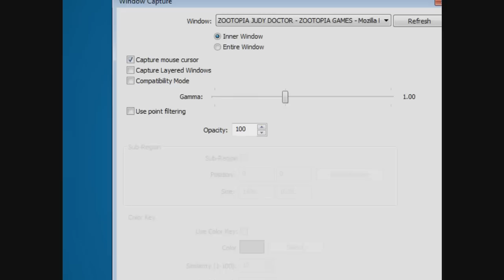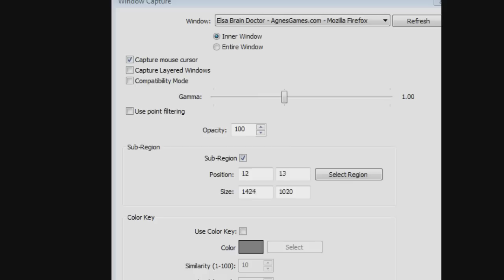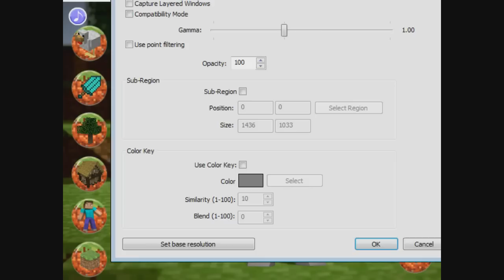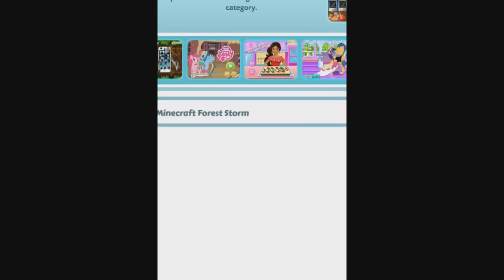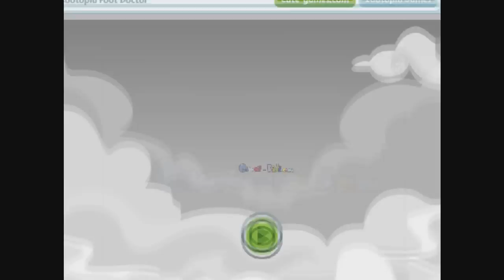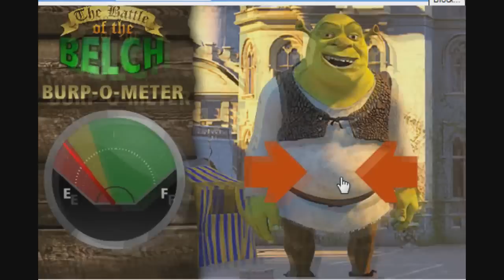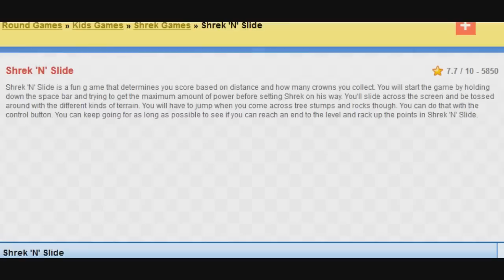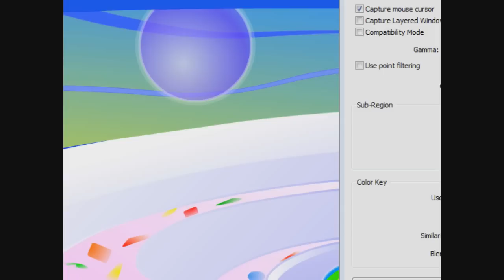Zootopia Flash Games: Feat. The Boobah Zone - Rev After Hours [Vinesauce]